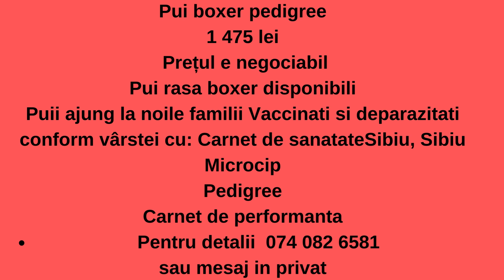catei Boxer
mai multe in video